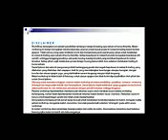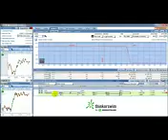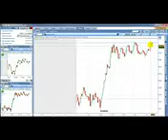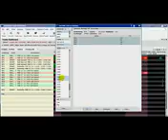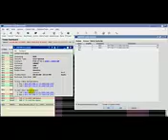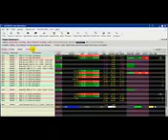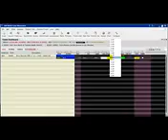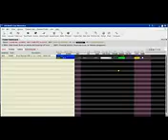Cara Nawar Vertical Spread pada IB ~ forex cadam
Easier and faster than Forex!
Binary options with 92% profit in 60 seconds!

forex